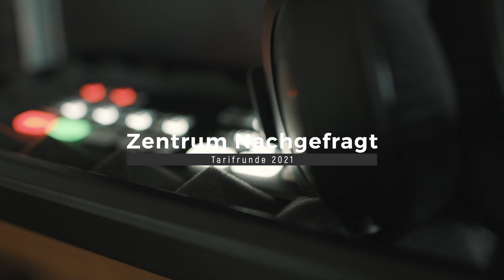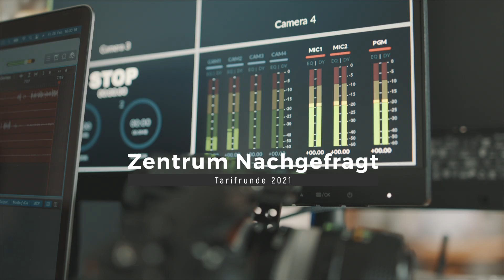#4 »Tarifrunde2021« Zentrum Nachgefragt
In der Corona–Pandemie haben internationale Konzerne ordentlich Kasse gemacht: Milliardengewinne liegen Konten, mit Kurzarbeit haben die Beschäftigten ihren eigenen Arbeitsplatz steuerlich subventioniert.

Da könnten die großen Gewerkschaften in der Tarifrunde doch jetzt ordentliche Lohnerhöhungen und Standortsicherheit einfordern, oder? Oliver Hilburger und Tobias Gerstner decken das gezinkte Spiel auf!